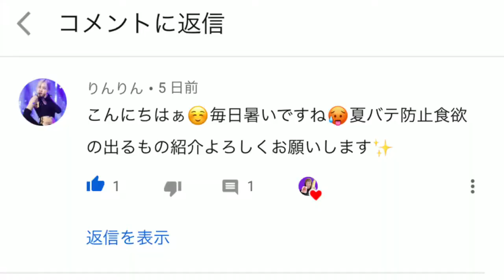女将の夏バテ予防 豚ヒレ肉のピカタ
ご覧下さいましてありがとうございます！
今回は夏バテ予防にピッタリ豚ヒレ肉のピカタを作りました！

豚ヒレ肉              250ｇ
《調味料》
玉子                      1ヶ